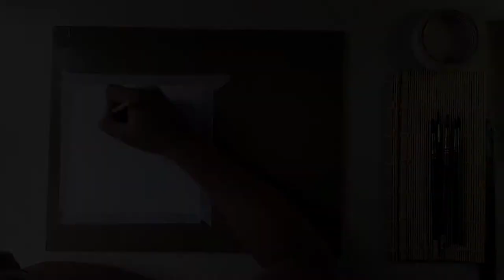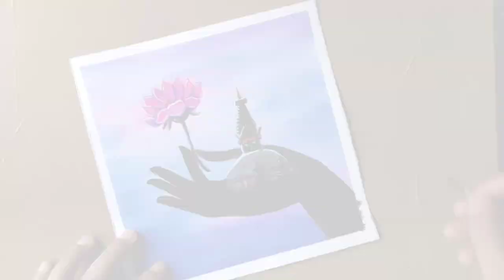How to draw buddha easy step by step I Buddha painting for beginners - Learn to paint Buddha theme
How to draw buddha easy step by step - Learnt to paint  Buddha theme art could be an easy task if we follow the step-by-step drawing to complete a painting. The process starts with buddha's hand drawing with a flower. So in this video, you will learn how to draw a hand of Buddha, a lotus flower & a Stupa. In this process of painting, we are going to paint like creating a silhouette effect to make it simpler. Learn this painting by watching the full video.

During the demonstration of this video, poster color has been used on the Canson paper.

Thanks for visiting the corner of the internet, I hope you have liked this video.
Keep watching, Keep motivating to make more exciting videos in the future.
Thanks.